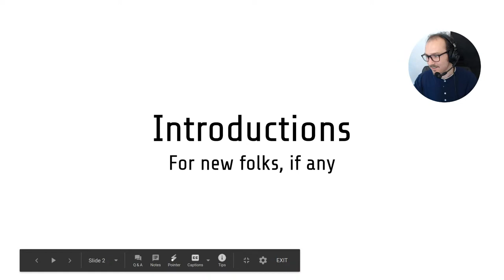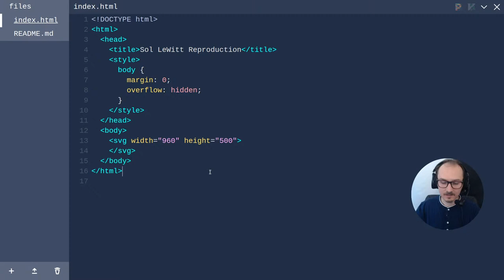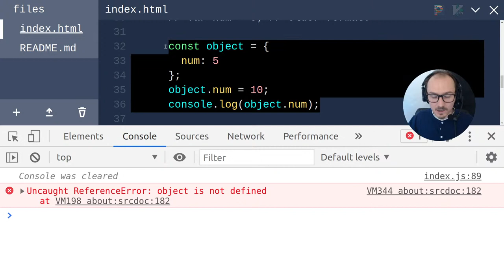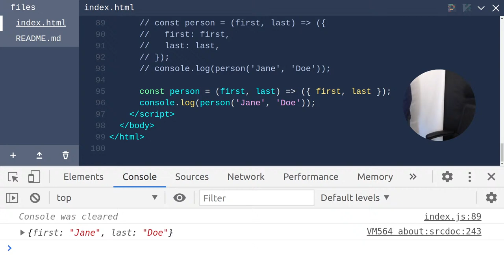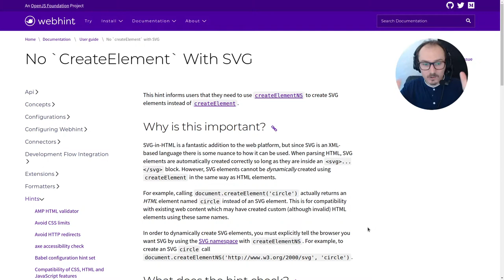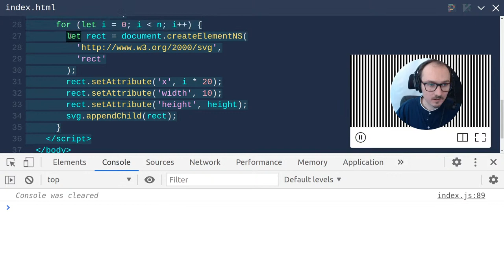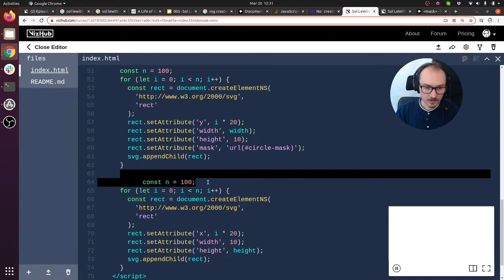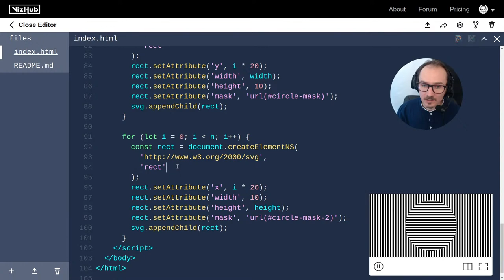Get it Right in Black & White Episode 3